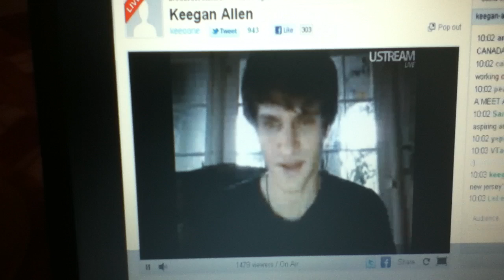Keegan saying hi to me on ustream!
He said this on his Ustream June 23rd 2011 :) i am so happy he said this! made my freaking life haha